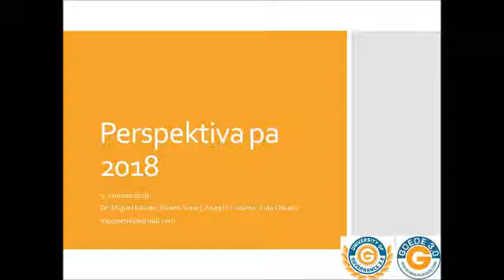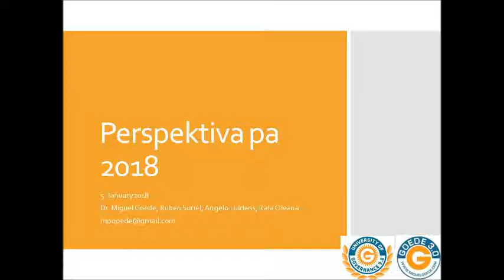Perspekitiva2018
Radio Talkshow on expectations for 2018 in Papiamento.